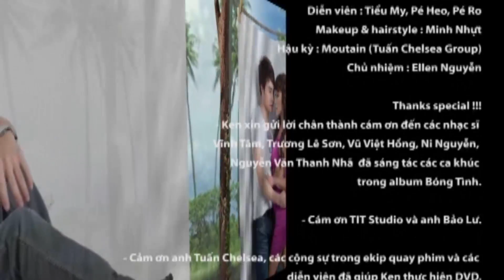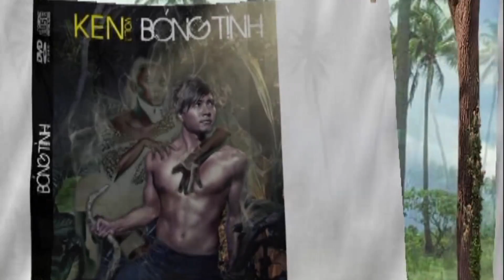Album Ken - BÓNG TÌNH